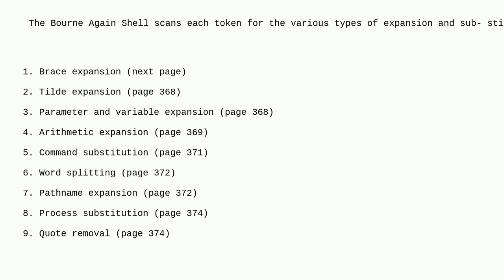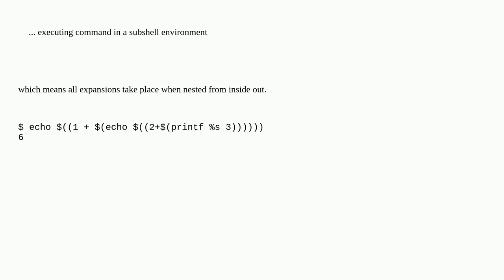Unix: Order of shell expansions: command substitution versus arithmetic expansion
Order of shell expansions: command substitution versus arithmetic expansion

A special thanks goes out to the awesome community

  command-line bash shell